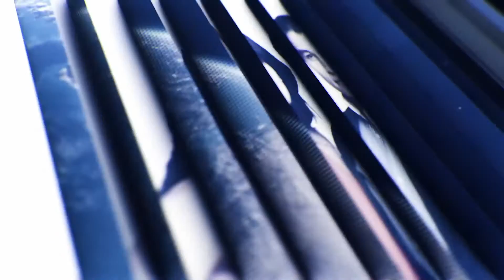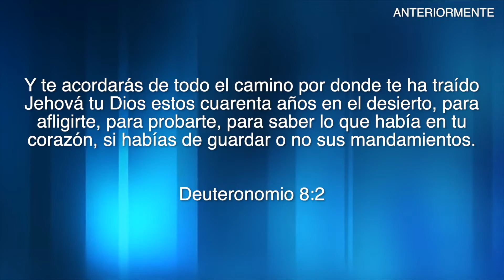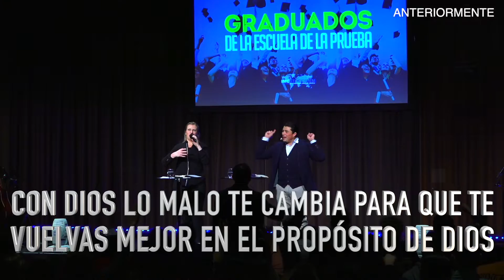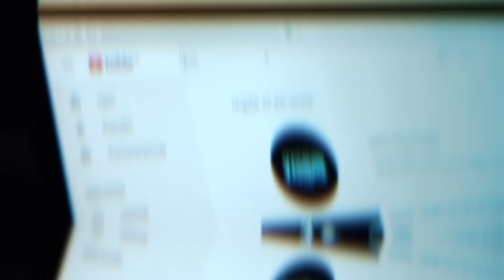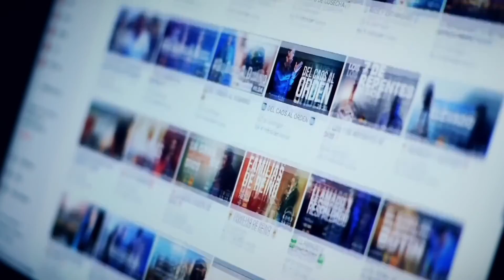40 VERDADES DE LA PRUEBA #083